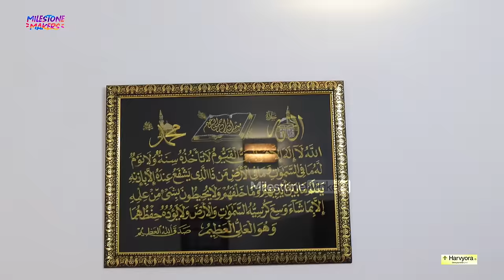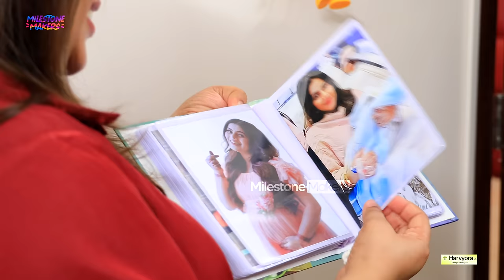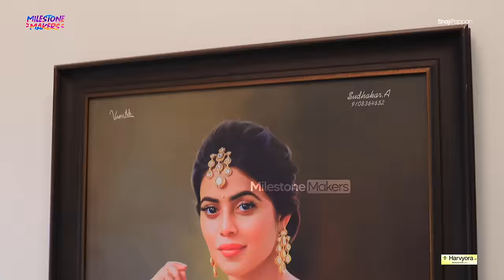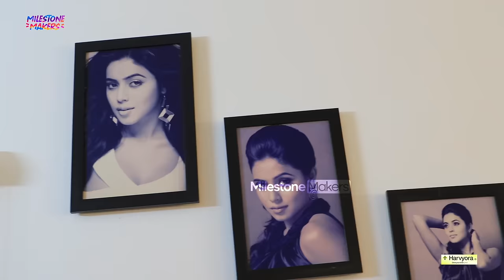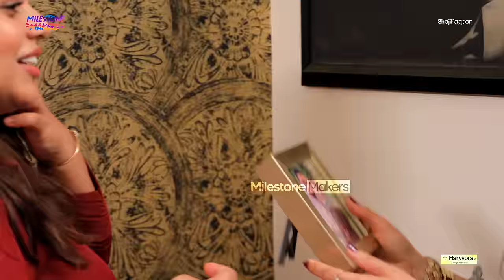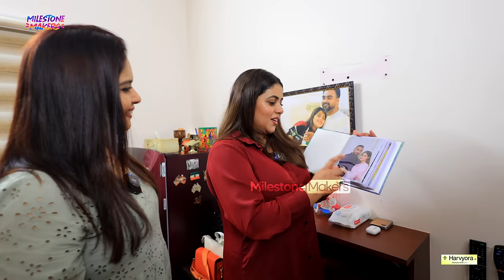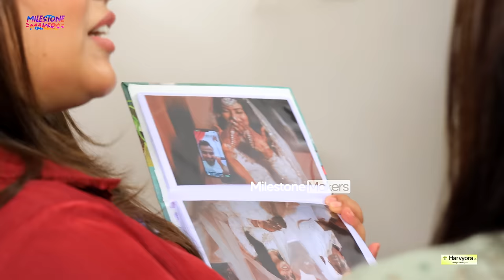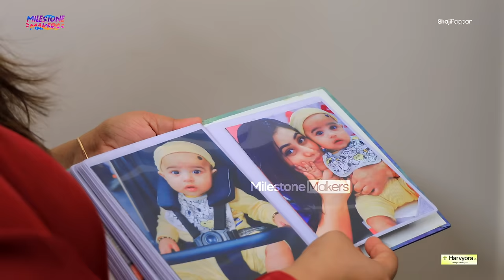Fridge In Bedroom | Special Home Tour Shamna Kasim | Luxury | Milestone Makers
Shamna Kasim, also known by her stage name Poorna, is an Indian actress, dancer, and model, who appears in Malayalam, Telugu and Tamil films. Shamna Kasim completed her Bachelor of Arts in English by correspondence. Shamna Kasim resides in Kochi, Kerala. On 12 June 2022, Shamna married businessman Shanid Asif Ali in a close-knot wedding ceremony at Dubai. The couple have a son, Hamdan Asif Ali. In June 2020, police arrested members of a gang on a complaint lodged by Shamna's mother that they blackmailed her daughter. Police revealed that the gang locked film actresses in hotel rooms and forced them to accompany as escorts for transporting black money.

Milestone Crew
Program Producer & Creative Head : Shalbin Vinayan
Anchor : Remya Nikhil
Editor : Jojin K E
Senior Camera : Ansal CH
Camera Assistant : Pranav Budhan
Channel Manager : Manu Jyothis
Senior Relationship Manager : Appus K S
Digital Head : Abin Mk Kochuparambil
Strategic Manager : Ansal CH
Project Design : Manu Jyothis
Finance Manager : Edwin Jose